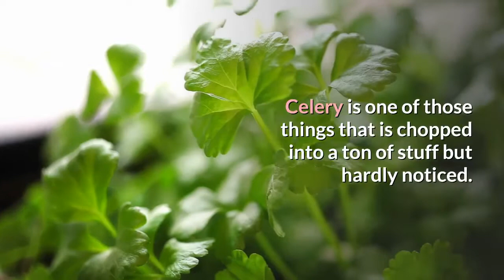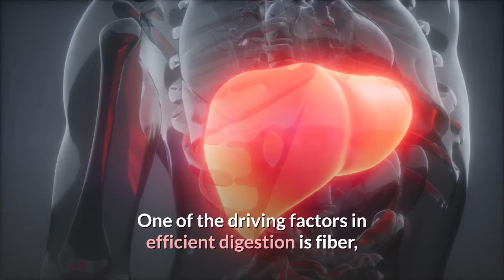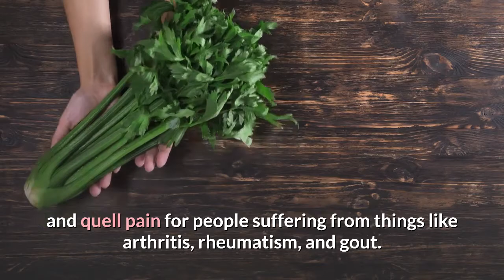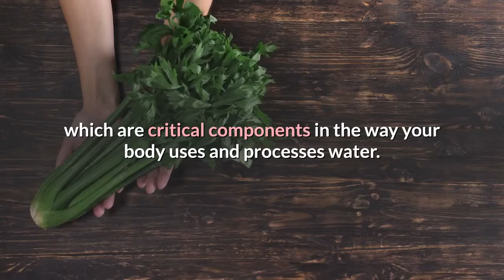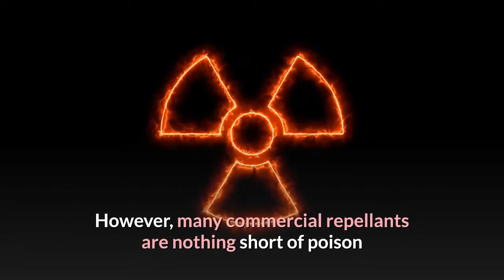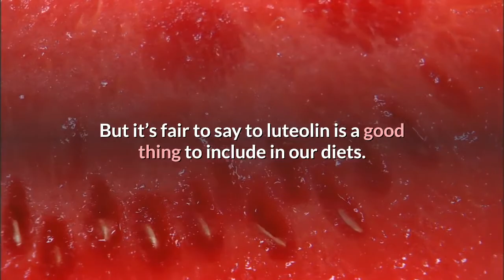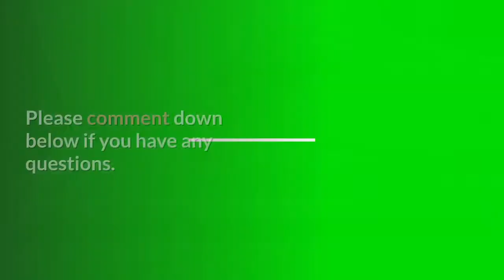When You Eat Celery Every Day for a Week This May Happen To Your Body | Healthy eating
When You Eat Celery Every Day for a Week This May Happen To Your Body.
Celery is one of those things that is chopped into a ton of stuff but hardly noticed. It may be left to wilt on a veggie tray or be served to children in preschool, slathered with peanut butter. Celery has also long been a favorite of dieters because it is rumored to take more calories to digest than it contains. The reality of so-called “negative calorie” foods is still being hotly debated, but celery is certainly very low-calorie in any case.

But while most of us tend to think of celery as mostly stringiness and water, it actually contains quite a bit of nutrition.

Healthy Eating playlist is the keto diet & get in shape with our guides, recipes, and helpful tips!  Ruled.Me is all about learning how to make the right changes in your lifestyle so that you can take your body to its maximum level.

2. Like me on Facebook